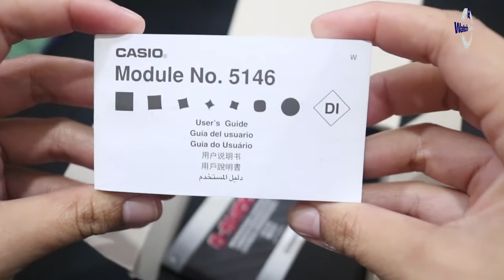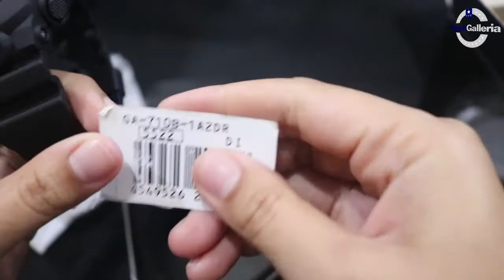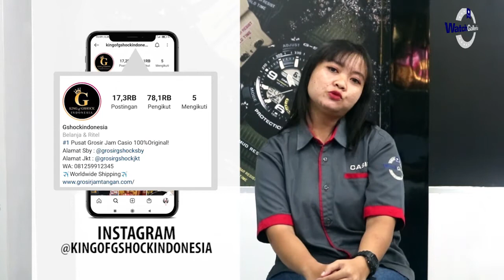CARA SETTING JAM TANGAN CASIO G-SHOCK GA 710B 1A2DR / GA-710B-1A2DR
Hi guys, kali ini kita akan menampilkan Casio G-Shock GA-710B-1A2DR

Spesifikasi:
Brand: Casio
Model No.: GA-710B-1A2DR
Series: G-Shock
Gender: Men's
Garansi: Garansi Resmi 2 Tahun

Kunjungi Toko kami The Watch Galleria yang berlokasi di :
Kota Surabaya
1. Ruko Landmark n Shophouses Blok A no.08

Kota Jakarta
1. WATCH GALLERIA JAKARTA, Jl Gereja Ayam No.10C RT.3/RW.3 Pasar Baru Jakarta Pusat
2. Plaza Atrium Lt. GF no 40 Jakarta Pusat